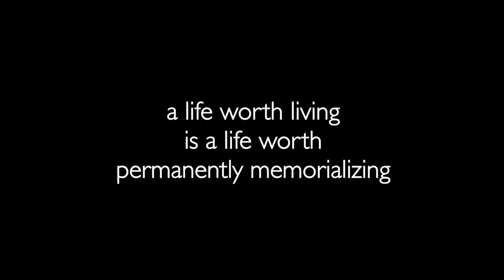Paxtang Cemetery: "The New Mall"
TV Commercial for Paxtang Cemetery, by Dial M Pictures